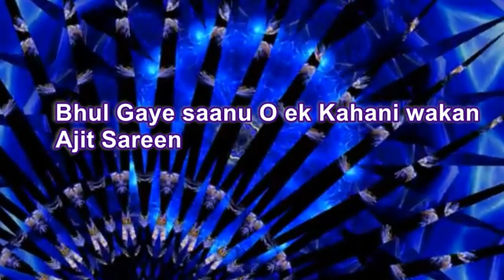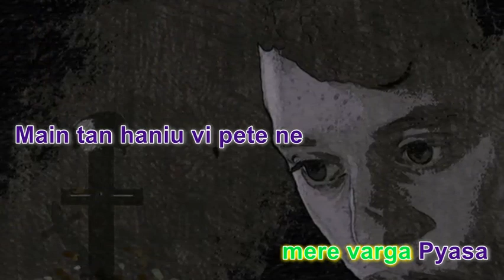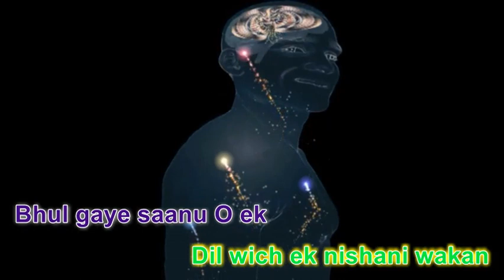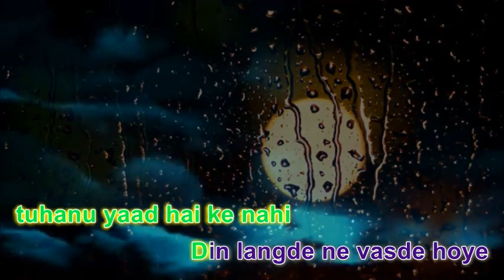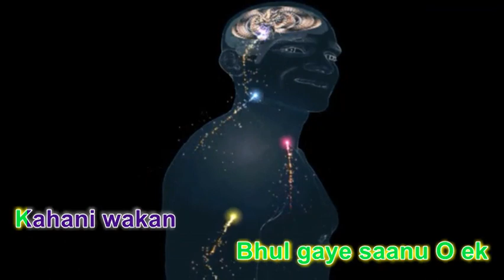भूल गए साणुओ इक कहानी वकन II New Punjabi song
Jis diyan yaadan  vasan
Dil wich ek nishani wakan
Bhul gaye saanu O ek
Kahani wakan
 Kahani wakan
Bhul gaye saanu O

Yaaro lab ke liyao
mere varga Pyasa

 mere varga Pyasa

Main tan haniu vi pete ne
 Pani wakan
Main tan hanju vi pete ne
Pani wakan

Kahani wakan
Bhul Gaye O

Gumma nu chaati wich
 luko ke rakho yaaro

Gum mehekde ne
Raat di raani wakan
Gum mehekde ne
 Kahani wakan
Bhul Gaye O
Bhul Gaye

Tusi saade hunde si
tuhanu yaad hai ke nahi
gap

Din langde ne vasde hoye
meeh wakan
meeh wakan

Kahani wakan
Bhul Gaye Sanu O
Bhul Gaye
Bhul Gaye